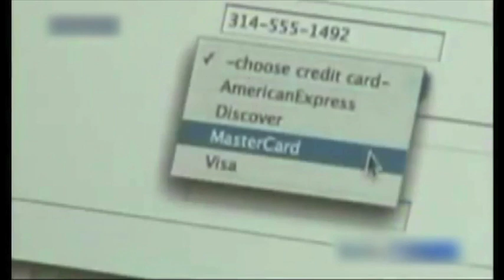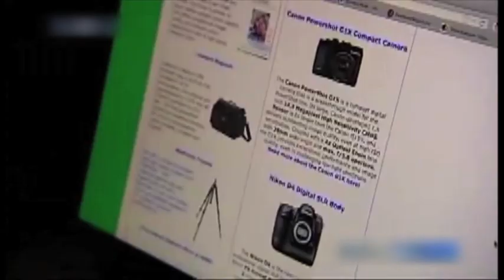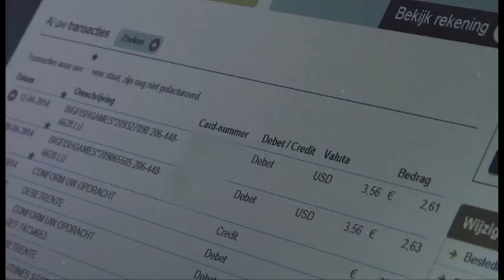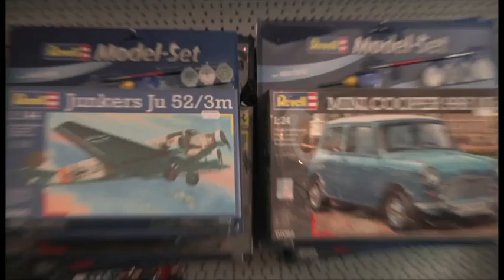PowLitie 28 april 2014: Creditcardfraudeur in de kraag gevat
Uit PowLitie van 28 april 2014: Creditcard veilig? Onzin: mensen kunnen zomaar shoppen met jouw kaart. Zodra je erachter komt ben je al te laat.